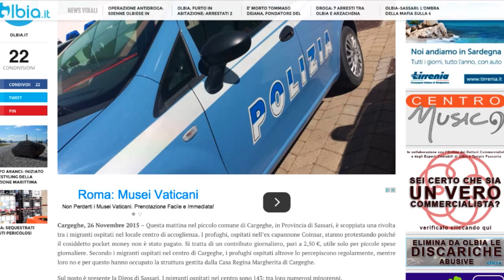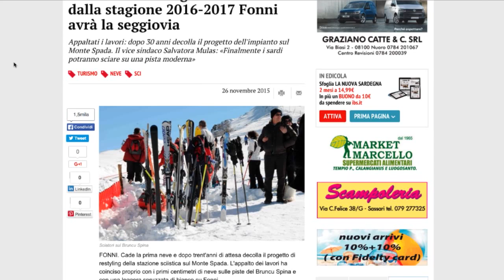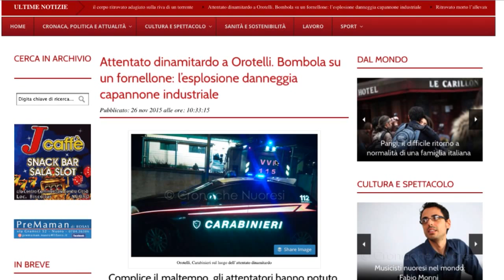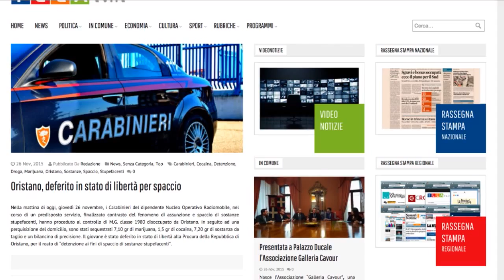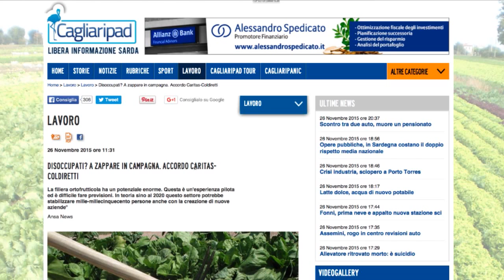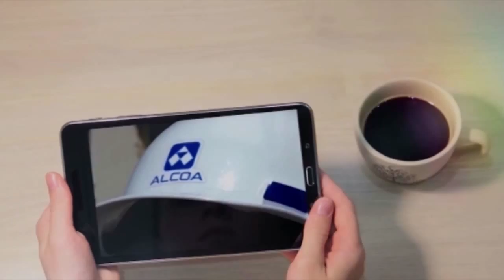Rassegna stampa regionale del 27/11/2015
Vi proponiamo una breve lettura dei quotidiani web regionali di oggi venerdì 27 novembre